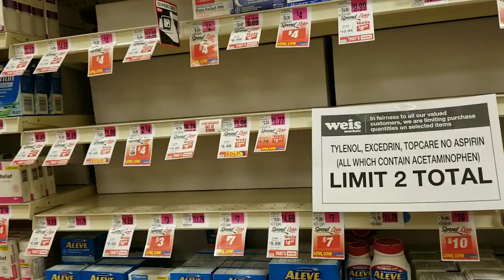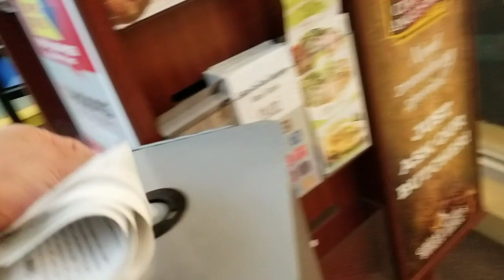마스크도 없이 장보고 왔습니다. 이젠 장보기 정말 싫네요 ㅠㅠ Grocery shopping during quarantine in America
지금 코로나 바이러스가 가장 심한 미국 뉴욕에서 불과 한 시간 거리에 살고 있는데 상황이 안좋은 걸 알면서도 구비한 마스크가 없어서 어쩔수 없이 그냥 맨얼굴로 동네 마트에서 장을 보고 왔습니다. 장을 보는 동안에 좋지 않은 일과 기분 좋은 일을 경험했네요. 와이프가 너무 화가나서 장보고 난 후에 술을 사러 가야 했습니다. 모두들 코로나 바이러스 조심하시길 바랍니다.